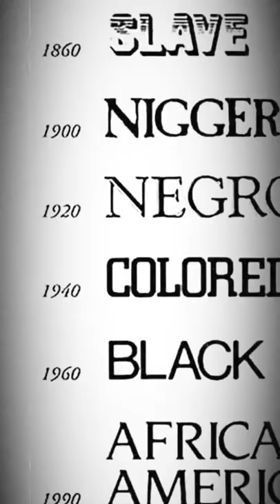Let the rain wash away, all the pain of yesterday.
It's all about beauty of life. Fact is from which angle you are looking it.